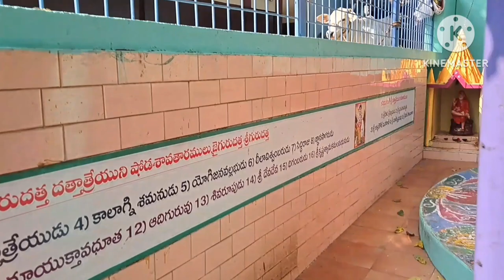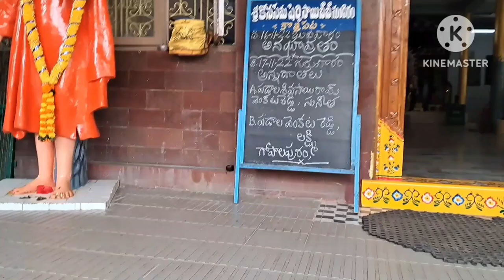శ్రీ Shiridi సాయిబాబా ని ఒక్కసారి Darsanam చేసుకోండి శుభం కలుగుతుంది |కొత్తపేట |Konaseema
Sri Shiridi Saibaba Temple is Located in Kothapeta Konaseema.26 years over its Construction.It is very Big Temple In Konaseema.

Shiridi Saibaba Temple
Konaseema temples
Shiridi Saibaba Temple kothapeta
How to tour Shiridi

My Videos:Shiridi Saibaba Songs
Shiri Sai bhajans
Best Saibhajans
OmSai Sri Sai Jaya Jaya Sai